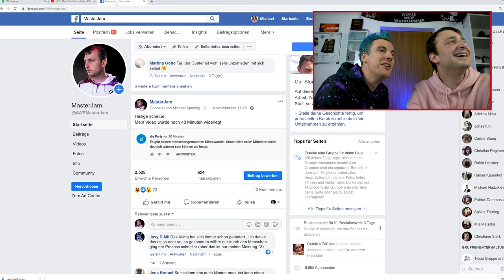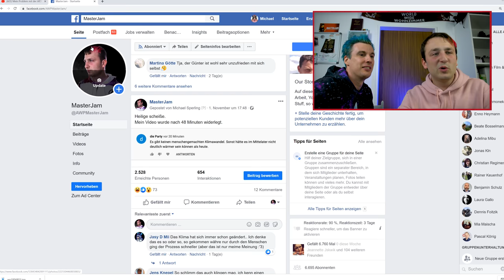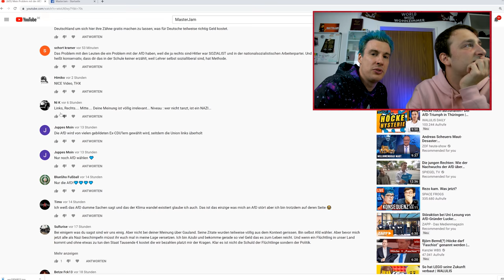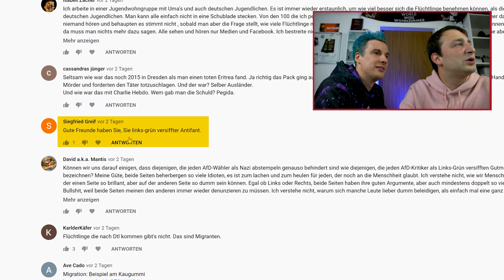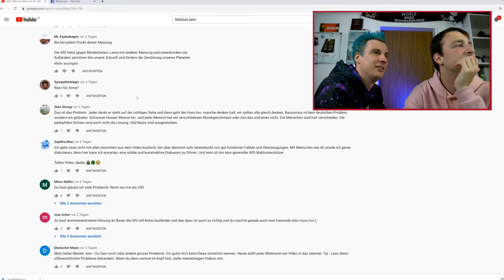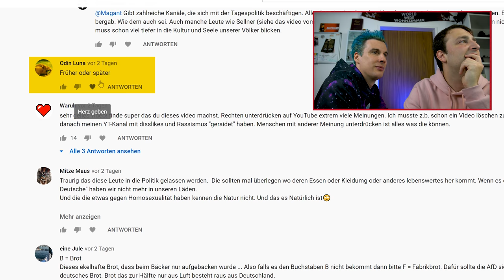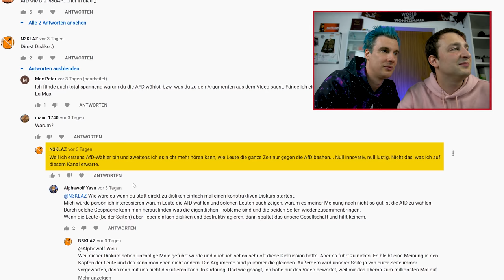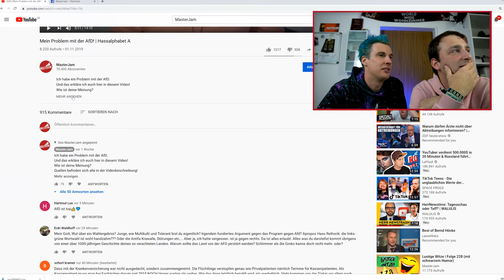AfD Hasskommentare kommentieren 😂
Im Prinzip nichts anderes als ich erwartet habe, trotzdem hier ein paar Reaktionen 😂